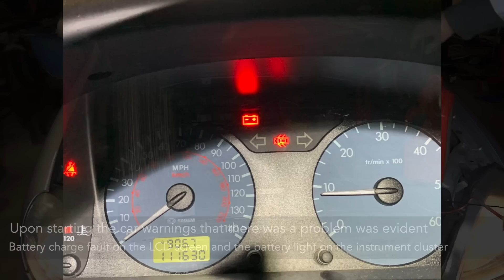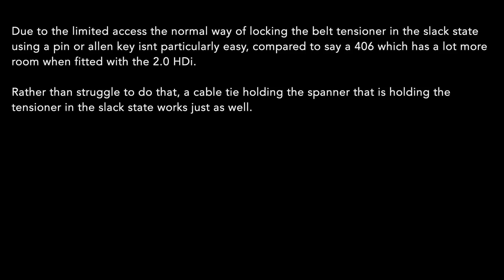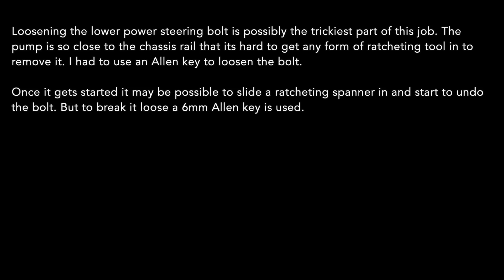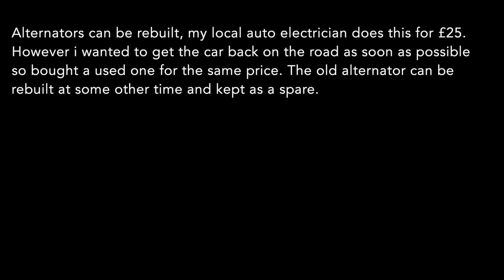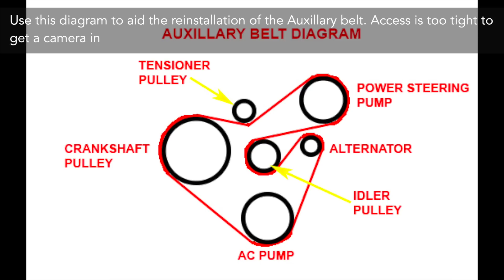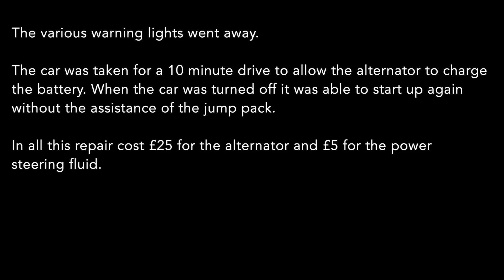Alternator Replacement on a Citroen Xsara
How to replace the alternator on a Citroen Xsara with the 2.0 HDi engine.
This process should be the same on the 306, and generally most 2.0 HDi engined cars albeit some may have more access. The XUD should also be similar.

The power steering pump has to come out to remove the alternator so it is worthwhile buying a bottle of power steering fluid.

Equipment used to make video:
Main Camera
SD Card